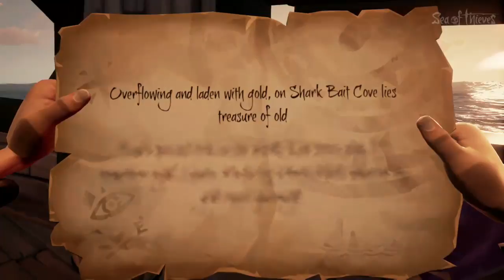SEA OF THIEVES BEFORE BED